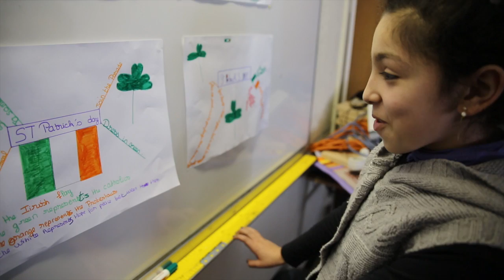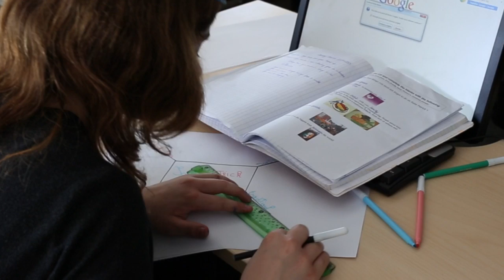Cartes mentales en 6ème - "Learning is fun"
Reportage en classe de 6ème au Collège Samain à Roubaix sur l'utilisation des cartes heuristiques en cours d'anglais.